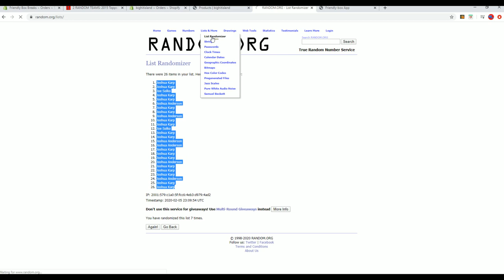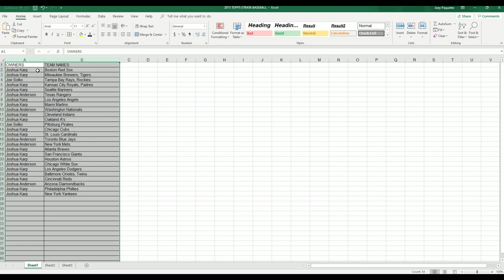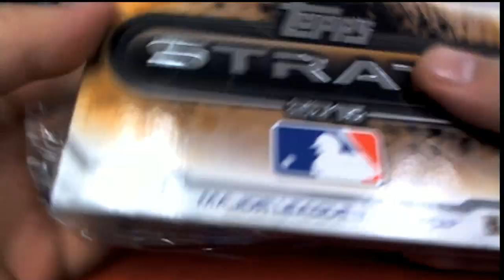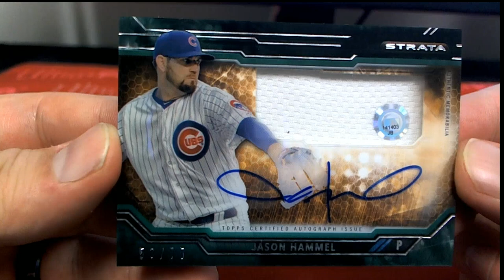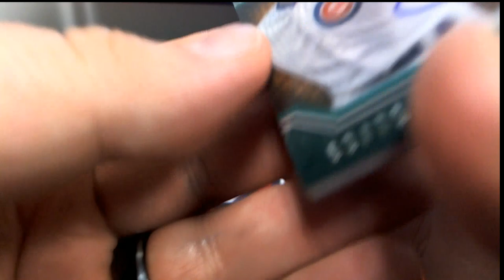2015 Topps Strata Baseball ID 15STRATABB151